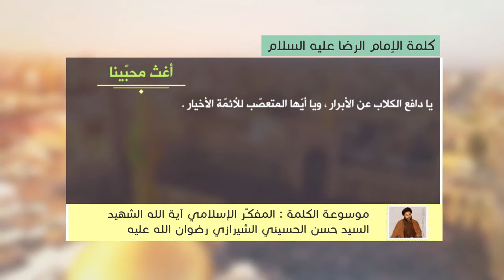كلمة الإمام الرضا عليه السلام - أغث محبّينا - آية الله الشهيد السيد حسن الحسيني الشيرازي رحمه الله